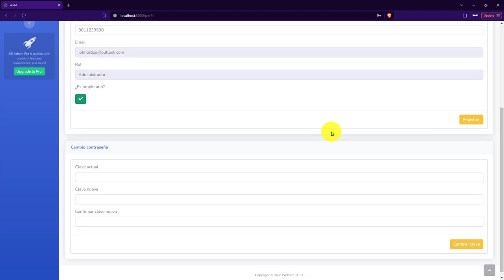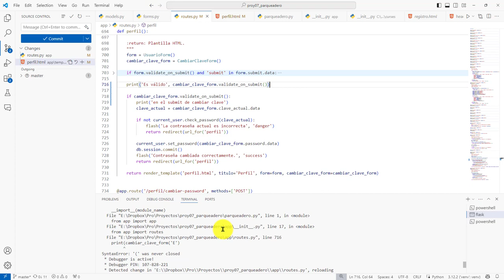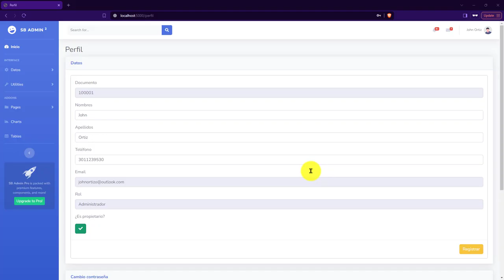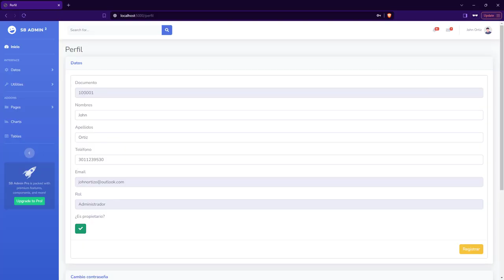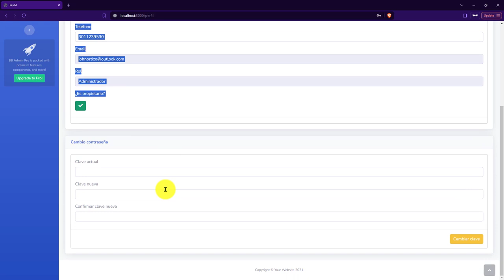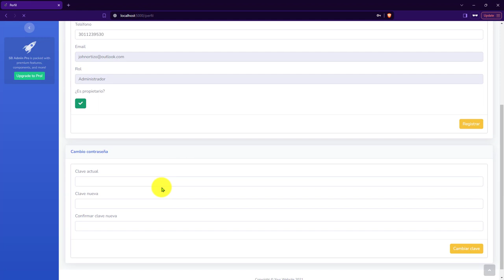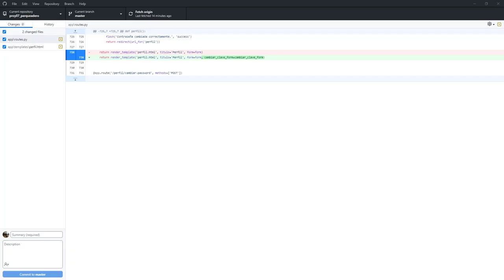252: PROYECTO 7 Formulario Cambio Contraseña No Pasa las Prueba de Validación - Buscando Solución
252: PROYECTO 7 El Formulario de Cambio de Contraseña No Pasa las Prueba de Validación - Buscando Solución.